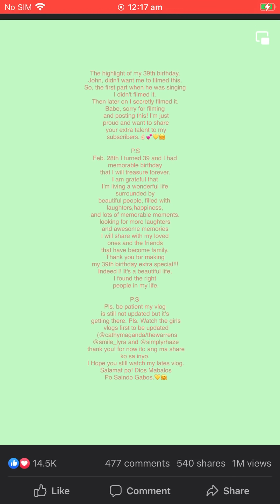HAPPY 1 MILLION VIEWS | NEVER GIVE UP W/MY 3 BEAUTIFUL FRIENDS INSIDE AND OUT | NOW AND FOREVER